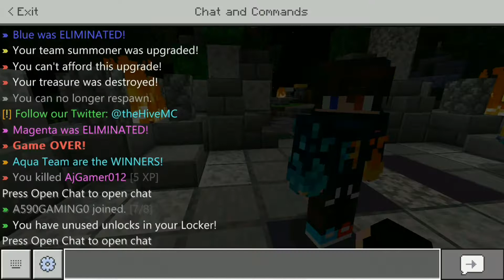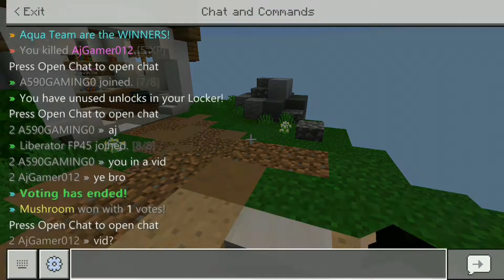NO WOOL CHALLENGE!! || MINECRAFT TREASURE WARS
YOO PLAYING ON TREASURE WAR

🔴BIOMECRAFT YOUTUBERS🔴

🔵SOCIALS🔵

LOVE YA ALL SEE YA LATER

PEACE!!